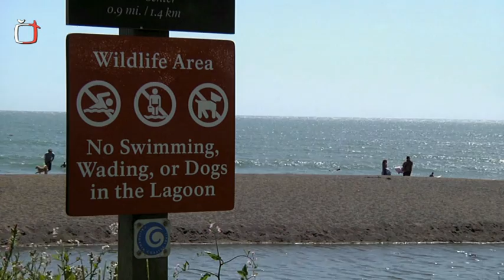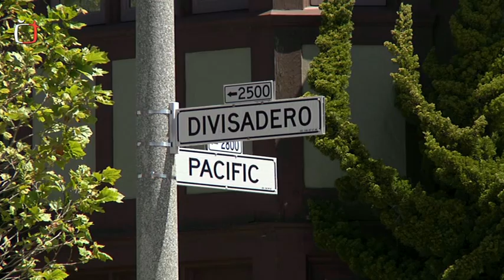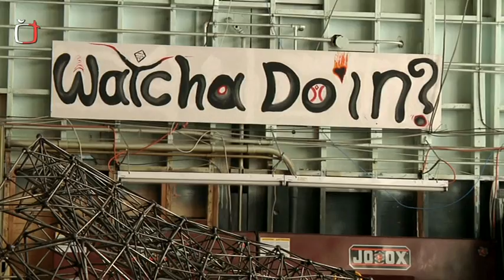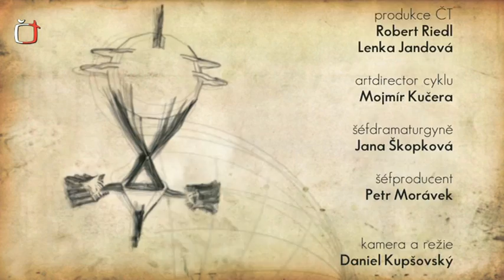Na Cestě po Sanfranciském zálivu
Z cyklu České Televize "Na Cestě".
Vyrobil Frmol Production, 2011
Kamera a režie: Daniel Kupšovský